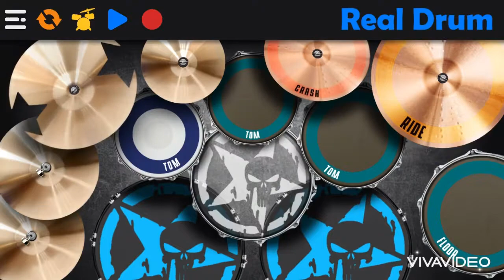Sa mau koi ko mau dia/ drum 🥁 cover